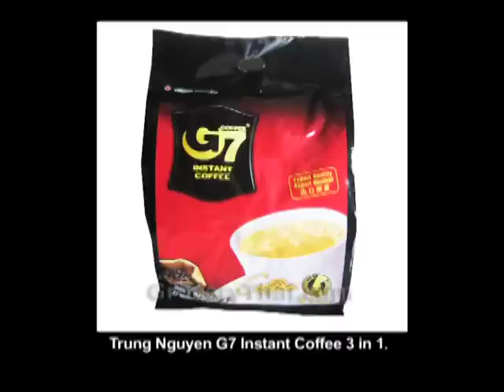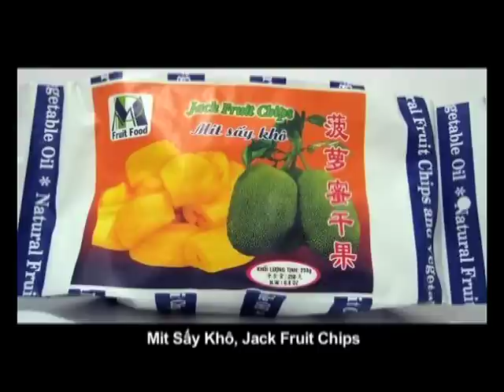Bình Luận Gia Đại Dương & Vạn-Lý : Việt Nam Đi Về Đâu - 02/11/2011 - Phần 2